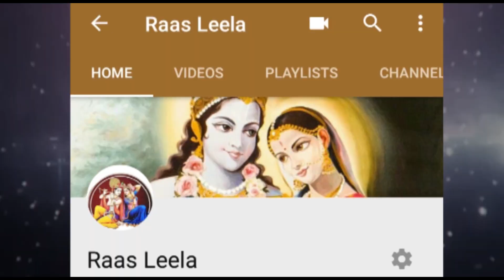Shiv ka Janam Kaise hua | Shivling ka Rahasya | Shivlinga | Shiv Utpatti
Shiv ka Janam Kaise hua | Shivling ka Rahasya | Shivlinga | Shiv Utpatti | Shivling Kya hai

In this video Shivling kya hai? Shivling kaise bana, yani shivling kaise utpann hua is ke bare me shiv puran se liya hua katha diya hua hai.  Shivling ka sach, Shivling kaise paida hua is ka alag alag kahani hai.  Shivling kaise aaya?Shivling ke baare mein kurma puran ki katha ka bhi is video me diya hai.  Shivling kya hai? Shivling ka sach, ling ki se kahte hain - jaise sawal ka is video me jawab hai.  Shivling puja kyu hoti hai aur shivling puja karne ke tarike bhi bataya hua hai.  Shiv Ji swayambu hai shivling puja female kar sakti hai.  Shivling ke baare mein adik jankari ke liye comment karen. Om Namah Shivaya.